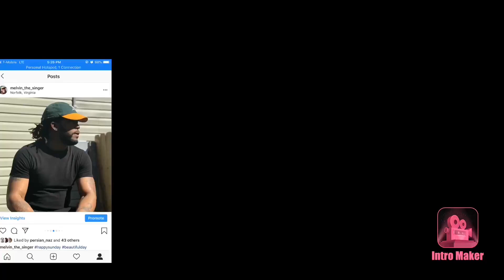(UK Rap) 🇬🇧 LADY LESHURR - D.I.V | Twin Real World Reaction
LADY LESHURR - D.I.V